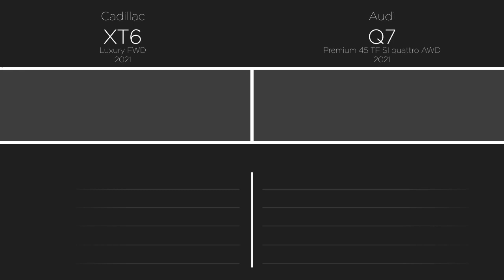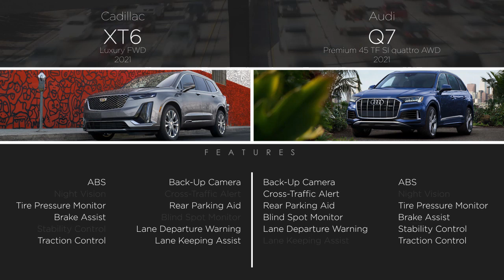Audi Q7 2021 vs Cadillac XT6 2021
Comparison between Audi Q7 Premium 45 TF SI quattro AWD 2021 and Cadillac XT6 Luxury FWD 2021